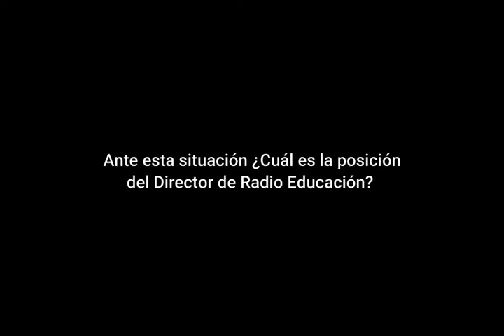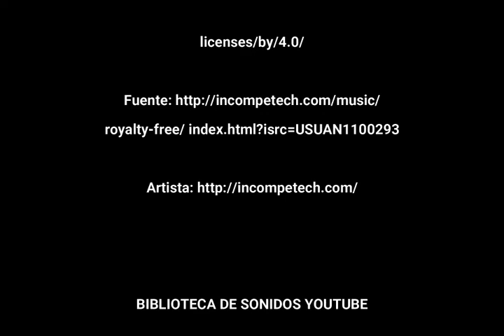RADIO EDUCACIÓN AL BORDE DEL COLAPSO POR PRESUPUESTO 2021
POR LA REFUNDACIÓN DE RADIO EDUCACIÓN HACIA SU CENTENARIO EN 2024.  RECONVERSIÓN / REINVENCIÓN / RENOVACIÓN
·       Trabajadores de Radio Educación piden a la Secretaria de Cultura defender el presupuesto de la emisora.
·       De quedar con los 77.1 mdp para el siguiente año quedará en niveles de subsistencia, cancelando el crecimiento proyectado en el PND para la radio cultural.
·       Proponen un plan de renovación generacional y reconversión tecnológica para llegar a su centenario en 2024 como un Servicio Nacional de Comunicación Cultural convergente, actualizado e innovador.
En momentos en que el gobierno mexicano ha reiterado su compromiso por el fortalecimiento de los medios públicos, trabajadores y trabajadoras de Radio Educación hacemos un llamado al gobierno de la 4T a reconsiderar el presupuesto para la emisora cultural más antigua e influyente del país, la cual es reconocida a nivel nacional e internacional por ser modelo de la radio pública en México.
El apoyo que el presidente Andrés López Obrador está dando a los medios públicos a través del Sistema público de Radiodifusión (SPR) no se aplicará a Radio Educación, por lo que conminamos a los legisladores a redistribuir los recursos considerados a los medios públicos para que Radio Educación obtenga lo necesario para poder cumplir con los objetivos que señala el PND 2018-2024.
Asimismo, hacemos un llamado a la Secretaria de Cultura, Alejandra Frausto, a defender el presupuesto de Radio Educación para el 2021, pues de lo contrario el proyecto radiofónico a su cargo quedará a nivel de subsistencia, pese a que los años recientes tuvo la concesión de cuatro señales de FM y se convirtió en Servicio Nacional de Comunicación Cultural.
Los recortes presupuestales que ha tenido Radio Educación históricamente la han puesto al limite en los años recientes. Es por esto que la emisora opera en los mínimos su señal en el 1060 de AM, la cual debería cubrir la parte centro del territorio mexicano, pero que debido a la condición de su transmisor se ve obligada a bajar su potencia, dificultando su sintonía y la nitidez de su señal que resulta invadida por emisoras con una potencia muy superior; a esto se suman las dificultades para instalar a mayor altura la antena de su señal de FM en la Ciudad de México, por lo cual no logra cubrir el territorio.
También destacan las dificultades para operar las otras señales de FM que le han sido autorizadas: una en Mérida, Yucatán, la cual opera desde hace tres años en condiciones precarias; otra en Hermosillo, Sonora, recientemente instalada con un transmisor donado por la Universidad Autónoma Metropolitana y otra en Morelia, Michoacán, que no cuenta con presupuesto programado.
Radio Educación es una escuela radiofónica que ha capacitado a miles de cuadros que se inician en la producción radiofónica cultural, cuyo legado es la mística de servicio público, pluralidad, libertad de expresión, inclusión, equidad y acceso ciudadano a la radio. Pese a ello no se reconoce su especificidad en la administración pública y es considerada una oficina más del sector central de dicha secretaría lo cual complica su administración.
Radio Educación pasó en 2015 de la Secretaría de Educación Pública a la Secretaría de Cultura, sin embargo, se mantienen las plazas de 7,300 pesos mensuales de sueldo base y los tabuladores de bajo nivel, además de los retrasos en los pagos a prestadores de servicios profesionales, entre quienes se encuentran asistentes de producción, voces, musicalizadores, reporteros y guionistas, a quienes se adeuda parte del trabajo ya realizado porque este año no se lograron firmar sus contratos. Hoy se paga por la producción de un programa 700 pesos, por un reportaje 550 pesos, por una asistencia de producción 400 pesos; tabuladores de pagos que no han aumentado desde hace más de 11 años.